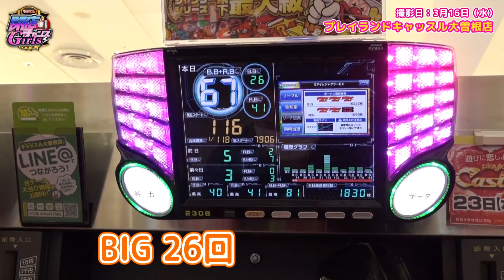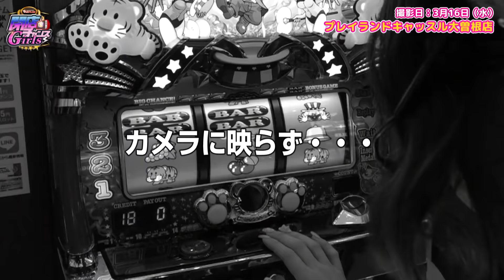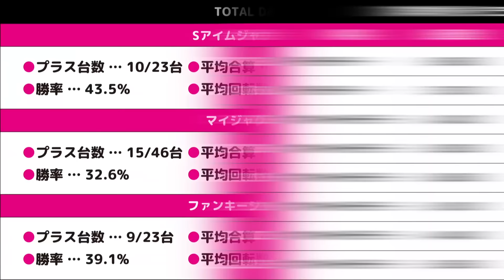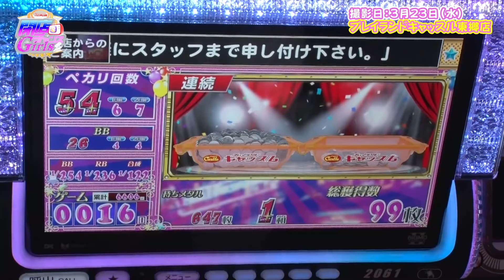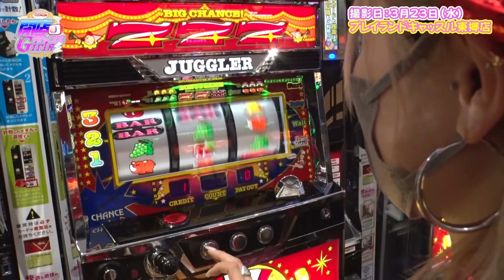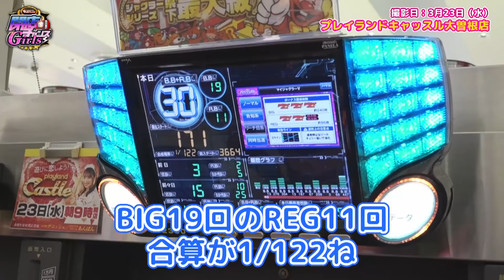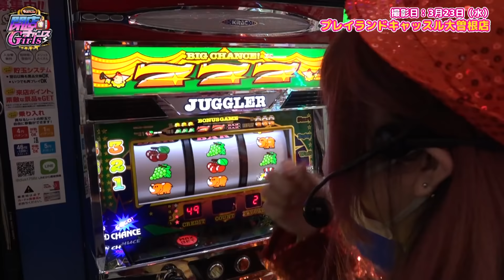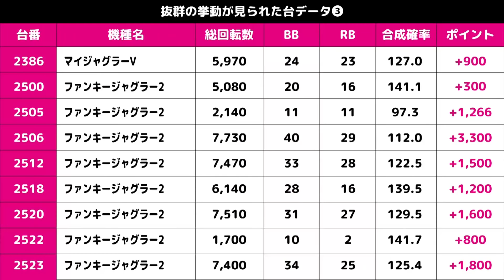【閉店チャンスGirls #71～73】出たぞ閉店チャンスGirls史上最高差枚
【閉店チャンスGirls #71～73】
でちゃう！の女子編集部員が、閉店55分前のホールでスロットを楽しみます⭐︎ 閉店間際の実戦だからこそ丸裸になっている、ホール状況にも注目してください！

出演者:
・ぽぽ

東海女子編集部によるInstagram「でちゃう女子ジャグ部」で活動報告中

収録店舗：
#71 プレイランドキャッスル大曽根店（ぽぽ）
#72 プレイランドキャッスル東郷店（めぐぅ）
#73 プレイランドキャッスル大曽根店（とみのはな）

【閉店チャンスGirlsの特設サイトはこちら】